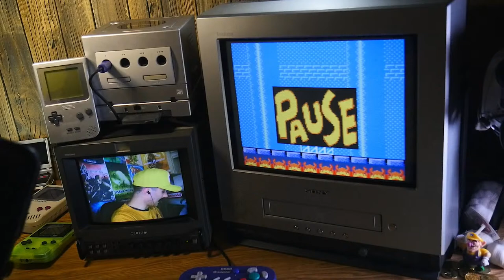Wario Land II (GBC) Sony Trinitron KV-14FV1U #2 livestream ⚠️REAL CRT TV FOOTAGE⚠️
🛑 This is NOT a "long video." It's a simulcasted (YouTube & Twitch) livestream archive. 🛑

Display model: Sony Trinitron KV-14FV1U
Resolution used: 240p
Connection: RGB
Console: GameCube with Game Boy Player
Controller: Hori digital Game Boy Player
Camera: Lumix GH4R
Shutter speed: 59.8

Beat, but not completed. Moving on for now, possible future revisit to check alternate paths and bosses.

Break music (when present) by White Bat Audio.